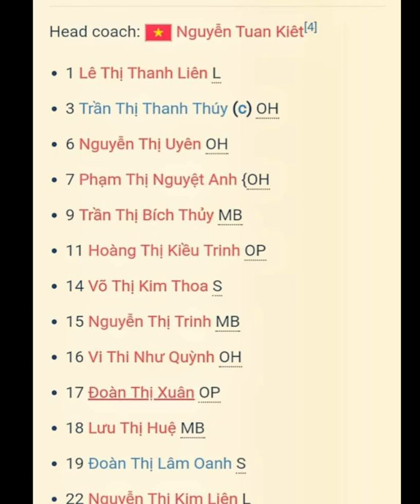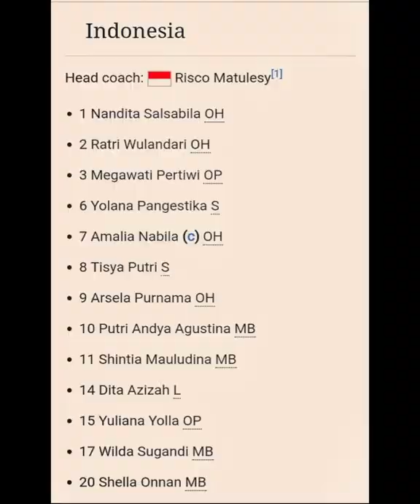ASEAN GRAND PRIX PLAYERS FULL LIST KILALANIN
Godbless

Have a Safe Day!